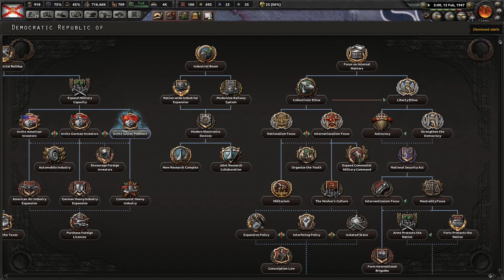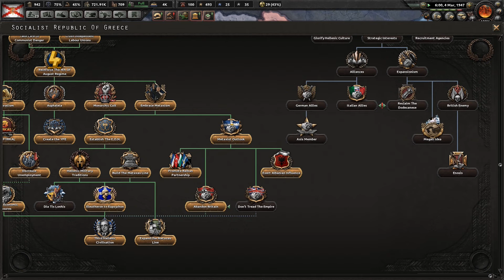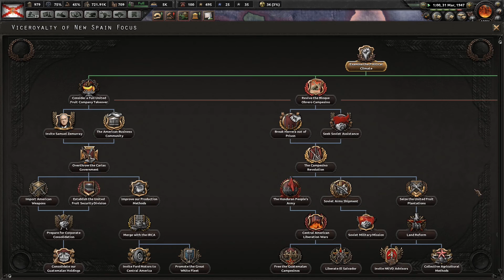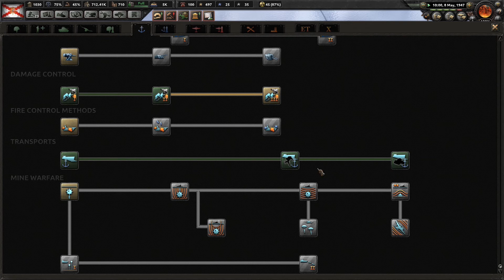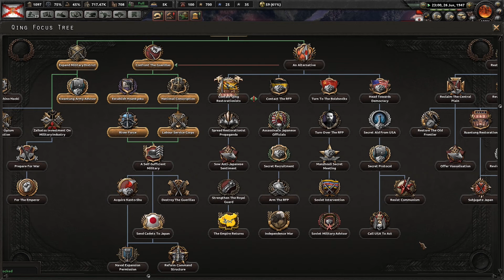Hearts of Iron 4 - The Road to 56: Honduras #11 "El Regreso de los Qing"